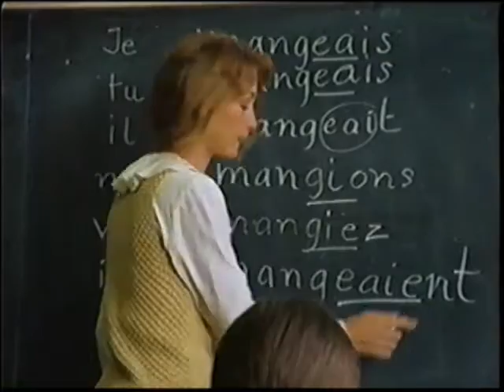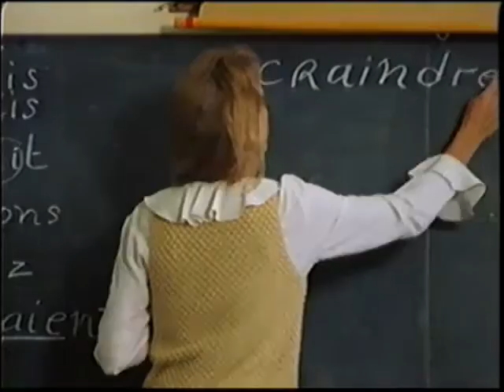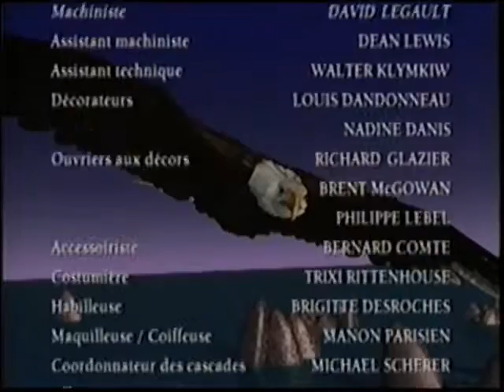Les Aventures de la Courte Échelle : Le Caméléon (partie 2)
L'institut de recherche où travaille le père de Catherine est la cible d'un dangereux criminel surnommé le caméléon.